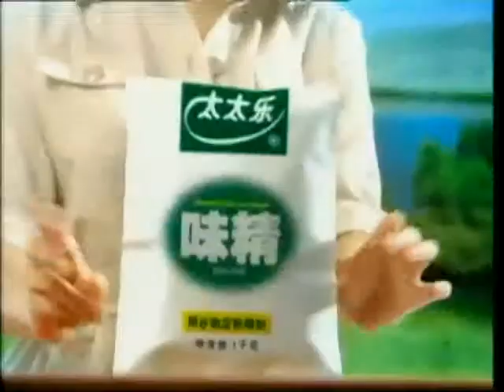锵锵三人行20130424 波士顿爆炸案疑犯作案动机成焦点